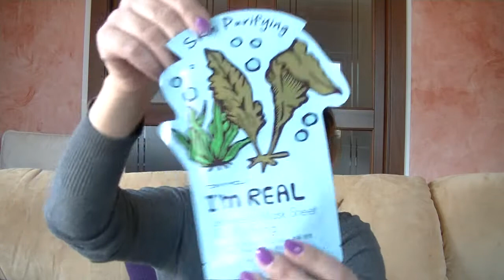PRIMO GIVEAWAY!! Tanti regalini per voi!...)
RAGAZZE, PRIMO GIVEAWAY PER VOI! ( Toni Moli, Bionike, Aquolina, Beborah, Debby...) PER I MIEI SIMPATICI  ISCRITTI

 ECCO LE REGOLE PER PARTECIPARE:
1)essere iscritti al mio canale con ISCRIZIONE VISIBILE
2)mettere  mi piace a questo video
3)essere maggiorenni o avere il consenso dei genitori
4)vivere in Italia
5)Lasciare UN SOLO commento di senso compiuto a questo video.
E basta, tutto qui!!